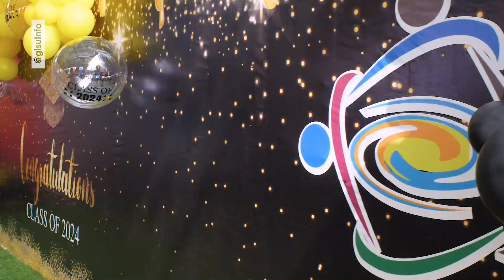Graduation Throwback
Throwback to the heartfelt farewell speech delivered by our graduate representative, Ankunda Matthew Katana, on graduation day.